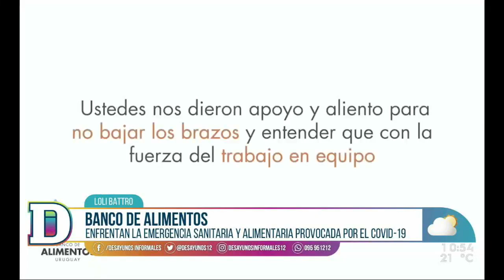El trabajo del Banco de Alimentos: en 2020 atendió a más vde 44.000 personas de 154 instituciones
Conversamos con Loli Battro, integrante del banco para conocer cómo es su trabajo en la sociedad en un año especial en el que jugaron un papel esencial al dar apoyo y sostén para brindar alimentos en distintos lugares.